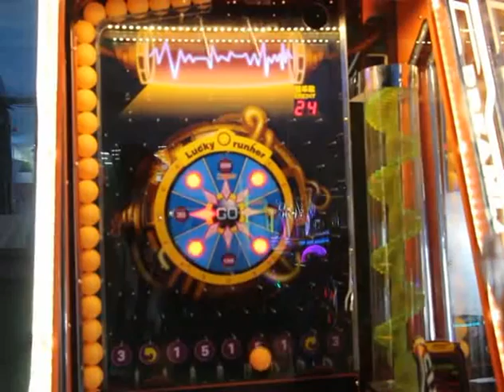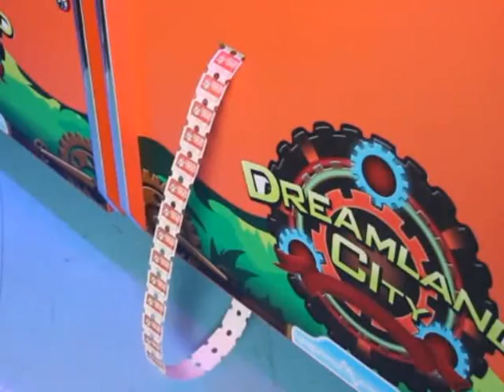MYLGAMES Factory High Return Roulette Games Coin Operated Games Machine for Amusement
Hello, this is Kelvin from MYLGAMES, we are the arcade games machine manufacturer for 12 years.

Games manufacturer